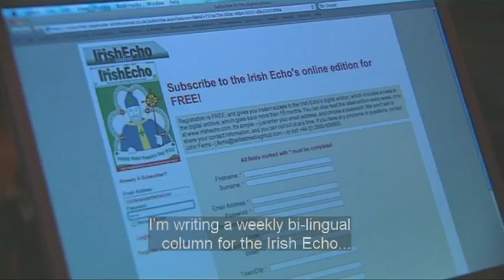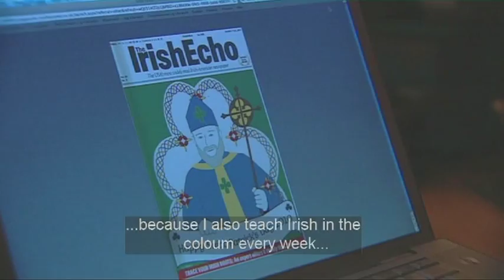Elaine Ní Bhraonáin - Nua Eabhrac, Nua Eabhrac